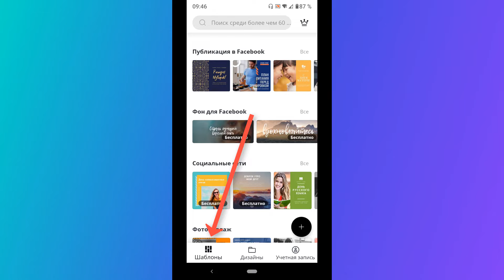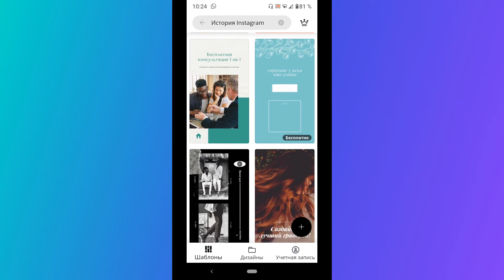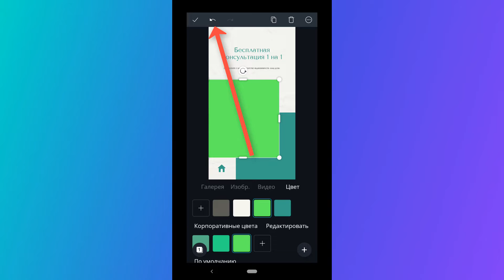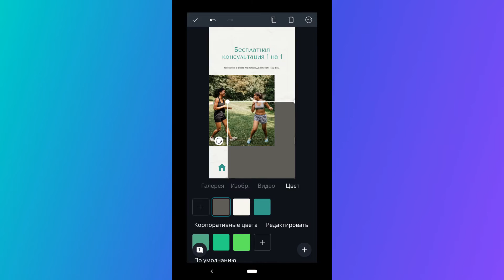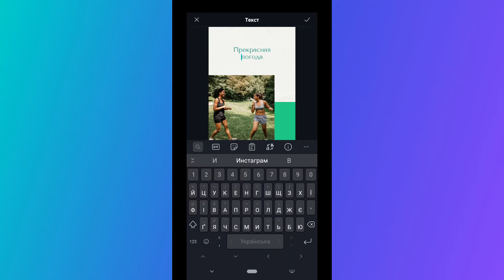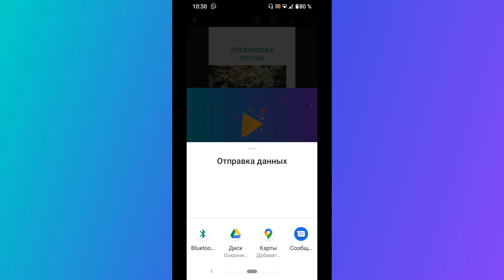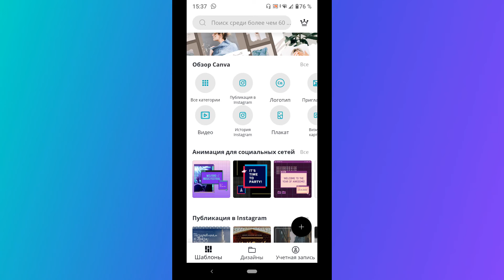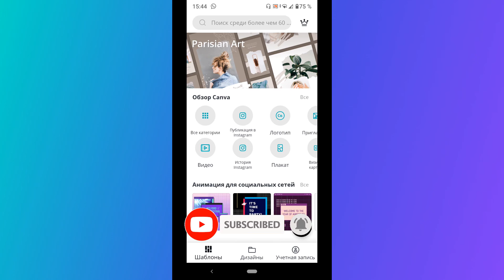Canva как пользоваться на телефоне?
Как пользоваться редактором Canva на телефоне.
0:00 начало ;
0:13 как скачать приложение Canva ;
0:24 Canva обзор функций, инструменты ;
1:10 Canva шаблоны. Если в платном шаблоне платная только картинка, то поменяв её на свою получаем бесплатный шаблон ;
1:55 как использовать шаблоны в canva. Редактируем и изменяем картинки или видео в шаблоне ;
3:50 как работать с текстом в Canva ;
3:55 как группировать объекты в canva, или разгруппировать ;
5:26 как сохранить дизайн в канве ;
5:59 анимированные шаблоны canva ;
6:56 как добавить анимированный объект на свой дизайн ;
7:31 добавляем видео вместо фото ;